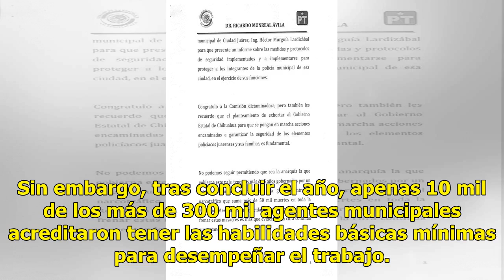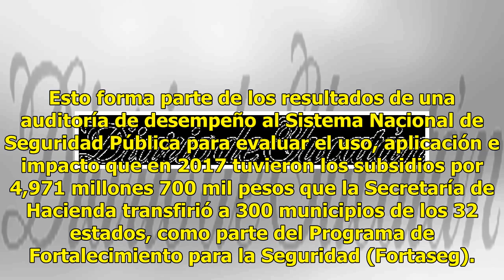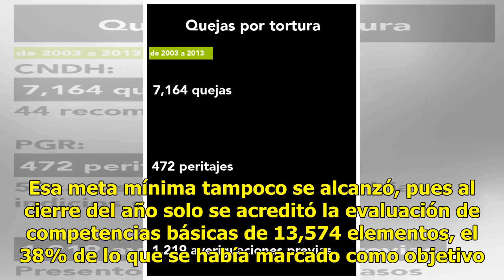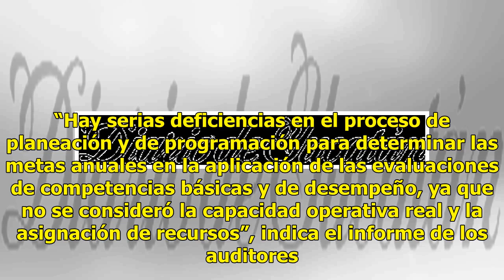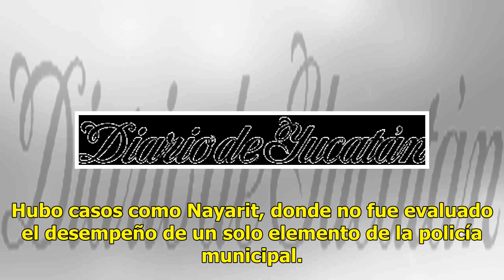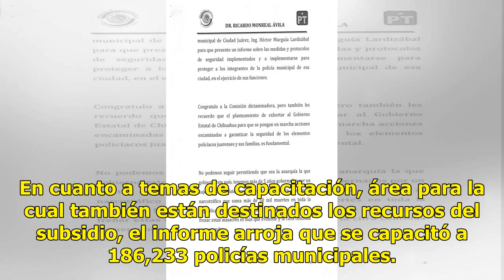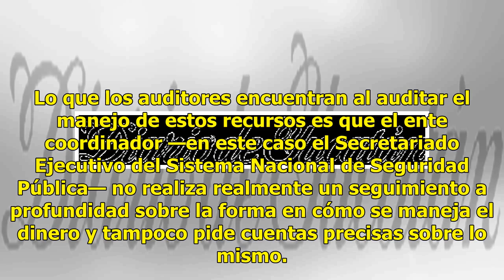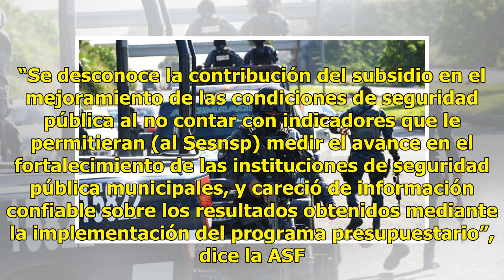Menos policías acreditados - El Diario de Yucatán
Incumplen metas en la evaluación de los elementos CIUDAD DE MÉXICO.— En 2017, el gobierno federal entregó casi 5 mil millones de pesos a los municipios del país para subsidiar la capacitación y evaluación de sus policías. Sin embargo, tras concluir el año, apenas 10 mil de los más de 300 mil agentes...